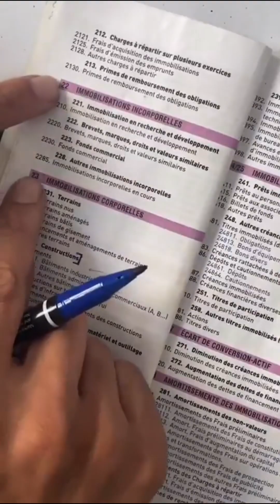amortissement degressif adlaimi khalid comptabilité